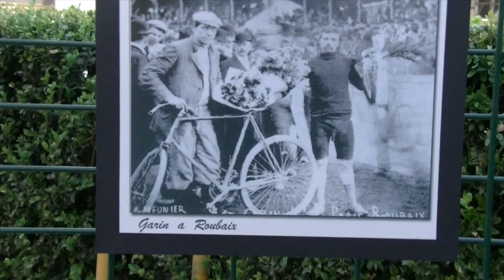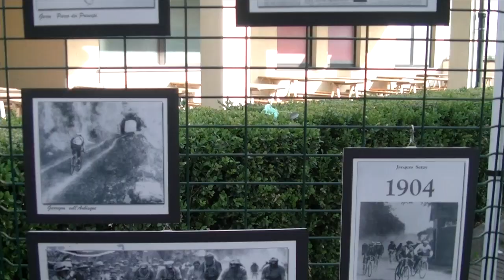Successo per la 7a Tappa Giro d'Italia d'Epoca ad Albiano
Il presente servizio è andato in onda durante il Tg di Rete Canavese.

Domenica 8 giugno 2014 si è svolta ad Albiano d'Ivrea  la 4a  edizione della manifestazione LA CANAVESANA- ciclismo d'epoca eroico -- cicloturistica riservata a bici da corsa d'epoca (ante 1987,  valida come 7a Tappa del Giro d'Italia Bici d'Epoca 2014.
La manifestazione organizzata dal Team Fuori Onda Bike di Albiano d'Ivrea è interamente dedicata  ai Campioni Canavesani e Valdostani che hanno fatto grande il ciclismo nel passato a livello nazionale ed internazionale, Maurice Garin, Riccardo Filippi, Franco Balmamion, Brunero.
In questa edizione,  caratterizzata da sole e caldo afoso oltre la media, ben 160 gli atleti iscritti provenienti da tutte le parti d'Italia, con una presenza interessante di atleti provenienti da Francia, Parigi e Marsiglia, Germania da Francoforte, Svizzera da Bellinzona, i quali hanno ricevuto all'iscrizione un pacco gara di benvenuto ricco di prodotti locali CANAVESANI.